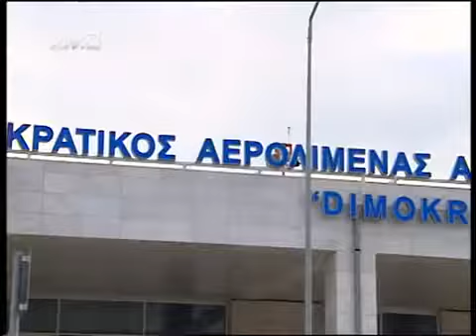FAB 5 ANT1 episode 13 22/3/2012 apostoli exetelesti